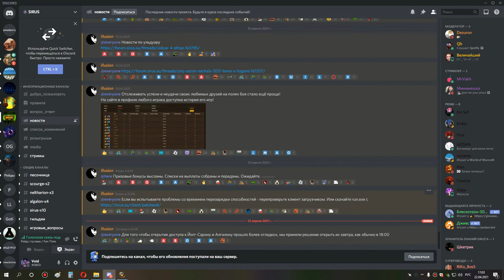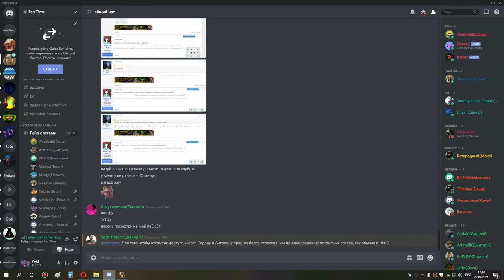1я часть ульда 25 ппал 22 04 21